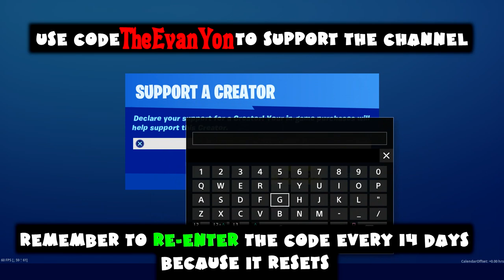(Chapter 2) ALL Week 5 Season 1 Challenges Guide - Hunter & the Hunted - Fortnite Battle Royale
Fortnite Hunter and the Hunted (Previously Hide and Seek) Mission

0:02 Land at Frenzy Farms, Slurpy Swamp, Sweaty Sands (3 Total)

1:01  Harvest 500 wood, 400 stone, 300 metal (3 Total)

2:46 Eliminations at Frenzy Farms or Sweaty Sands (3 Total)

3:20 Search chests at Pleasant Park or Lazy Lake (7 Total)

3:56  Consume foraged items (10 Total)

5:28  Deal damage to opponents with a pickaxe (100 Total)

5:47  Hit 5 consecutive weak spots while harvesting (1 Total)

6:03  Hit headshots (10 Total)

6:56  Visit landmarks in a single match (5 Total)

7:39  Eliminations in different matches (5 Total)

8:29  Search the hidden “I” found in the Hide and Seek screen (1 Total)